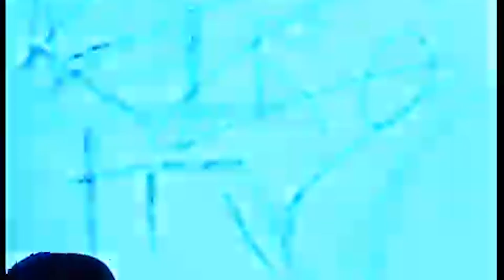Sneaker Pimps - Kiro TV (Live Visuals)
'Kiro TV’ released on the Sneaker Pimps album ‘Bloodsport’ January 22nd, 2002.

Footage by Tom Gidley and Liam Howe
Edited by Chris Corner
Live footage of DJ Groove at Heaven in London, England.

Music and lyrics by Chris Corner, Liam Howe, & Ian Pickering
Produced by Line of Flight
Engineered by Jim Abbiss
Recorded at Line of Flight Studios, London
Mixed by Jim Abbiss
Additional Production by Jim Abbiss
Vocals, Backing Vocals by Chris Corner
Additional Vocals by Zoe Durrant
Synths & Instrumentals by Chris Corner & Liam Howe

Lyrics:

OK, you had sedatives and cold champagne
They say that must be the price of fame
It’s not a joke if you can choke on the thought of it
You’re not my friend to defend if you’re loving it
So Kurt I heard that you squeezed somebody’s hand
It doesn’t hurt if you think about your fans

Kiro TV - they’ve got their visions again
Like it’s oxygen
Want your heroes dead

(It don't hurt, if you think of the fans)

OK, they’ve got your file down in the CIA
They say you’re worse than Manson for the US of A
It’s not grief if you can see through the source of it
It’s only true if you’re bruised by the force of it
So Kurt I heard that you opened up your eyes
They call it work but it don’t make it civilised

OK, so time takes your cigarette
They say, it puts it in your mouth then you’ll forget
No longer “live 105” - can you hear me
The life expectancy of any popularity
So Kurt I heard that the side-show bet your life
It doesn’t hurt at the worst go… Nevermind